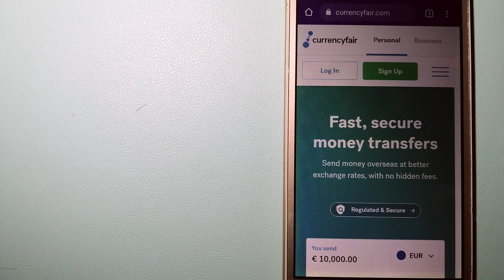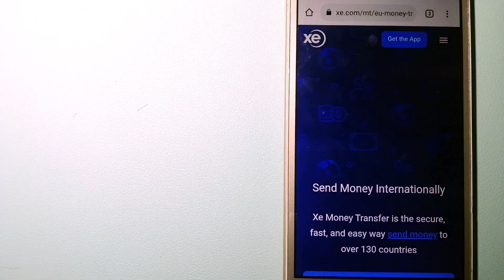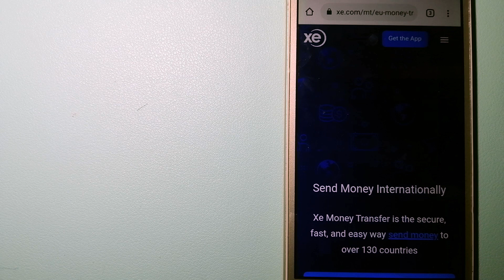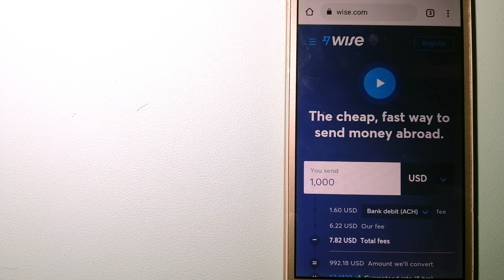🔴 How To Transfer Money Overseas From Nigeria to Brunei🔴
Brunei (/bruːˈnaɪ/ (audio speaker iconlisten) broo-NY, Malay: [brunaɪ] (audio speaker iconlisten)), formally Brunei Darussalam[a] (Malay: Negara Brunei Darussalam, Jawi: نݢارا بروني دارالسلام‎, lit. 'Nation of Brunei, the Abode of Peace'[12]), is a country located on the north coast of the island of Borneo in Southeast Asia. Apart from its South China Sea coast, it is completely surrounded by the Malaysian state of Sarawak. It is separated into two parts by the Sarawak district of Limbang.